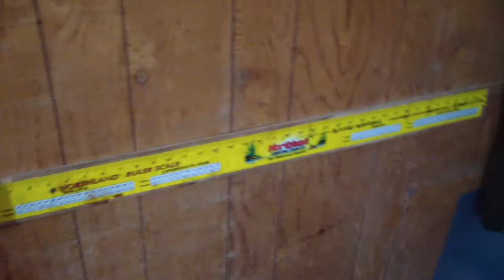Arnesens 2012 Brians Walleye